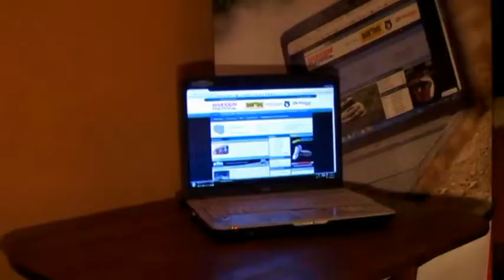RPPTV - Relacja 37 Rajd Cieszyńska Barbórka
Relacja portalu z 37 Rajdu Cieszyńska Barbórka.